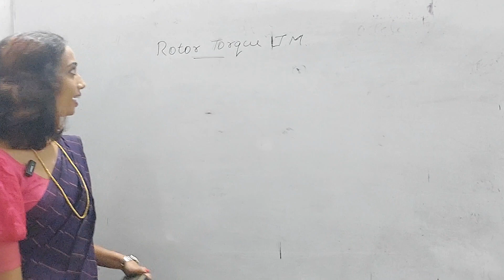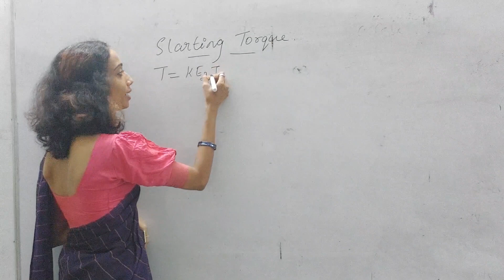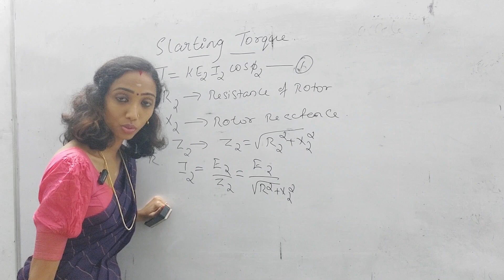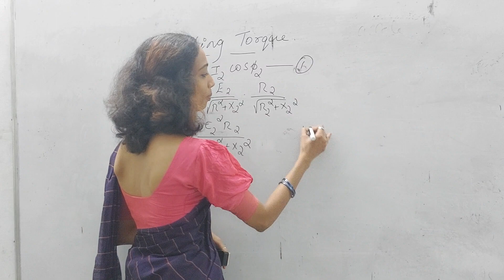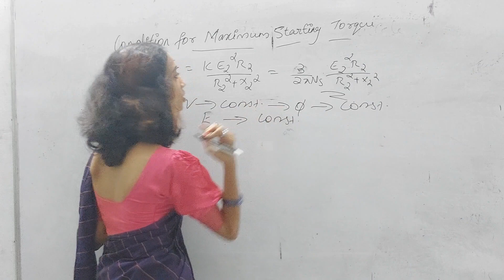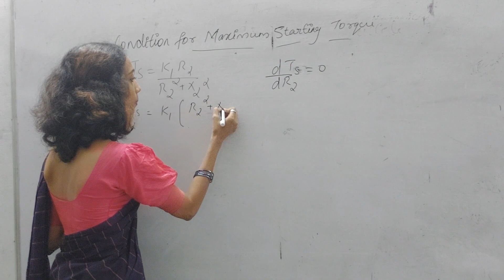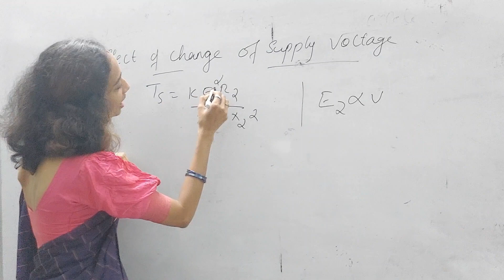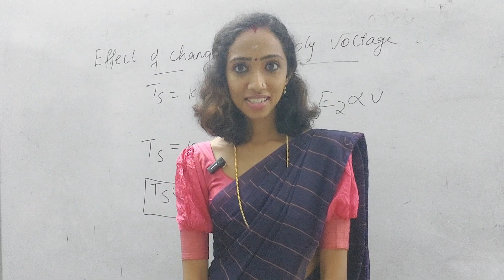Starting Torque/Condition for Max. Starting Torque,effect of Voltage Rotor Torque of Induction Motor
In this video am discussing about Three Phase induction Motor Torque, Stadting Torque, condition for max. Starting Torque and effect of voltage o rotor Torque.